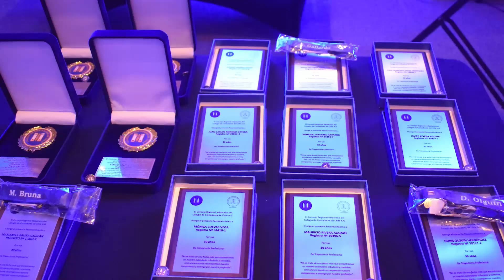CENA ANIVERSARIO 65